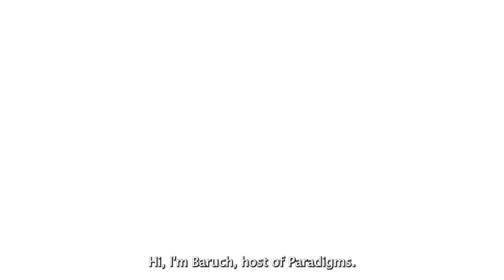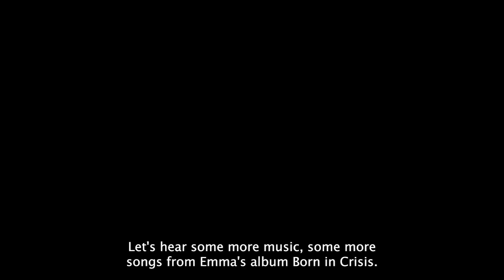Emma G: Youth Empowerment Through Songwriting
Emma G is a musician, songwriter, author and youth empowerment coach.  Now living in the US, Emma was born and raised in New Zealand where, among other things, she was lead singer for Auckland rockers Static Era. Her personal story is one of triumph over medical and societal adversity, very inspiring.

The conversation with Emma starts with some of her personal story, musical inspirations, and her journey of empowerment through songwriting. Emma describes her work with teens which combines the neurological and emotional effects of music with the personal empowerment of songwriting.

We’ll be listening to music from Emma G’s album Born In Crisis.

This episode of Paradigms first aired March 20, 2022
Paradigms is produced by Baruch Zeichner
Video Production by Leah Xylona
Music is licensed through BMI and ASCAP